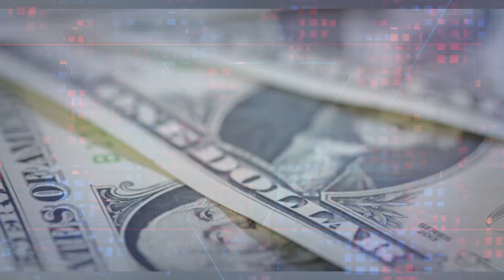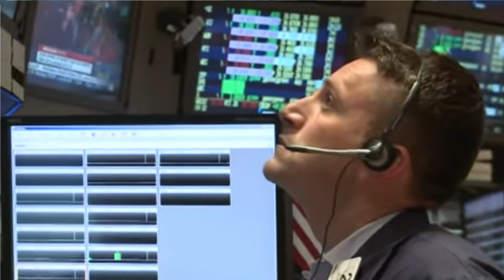Prediksi NON FARM PAYROLL 4 Nov 2022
Weekly FORECAST periode 31 Oktober - 4 November 2022 menyuguhkan beragam aktivitas ekonomi dunia yang akan berlangsung dalam 1 pekan ke depan berikut prediksi pasar, yang seluruhnya dikemas secara eksklusif khusus untuk Anda.